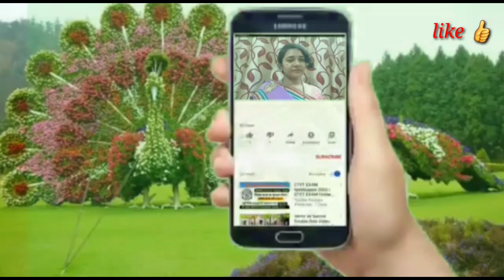simple blouse cutting,ରୁଟି କେନ୍ତା ଫୂଳବା, ସମ୍ବଲପୁରୀ ବିଡିଓ, village recipe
Jay jagannatha 🙏💐

keep watching 🙏